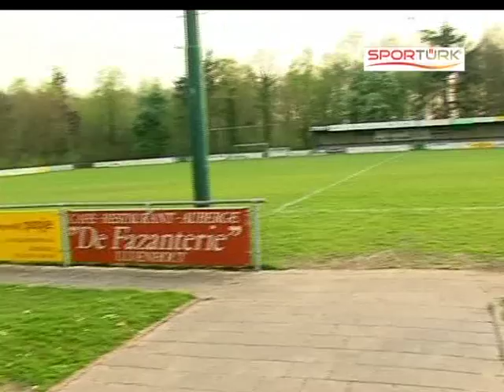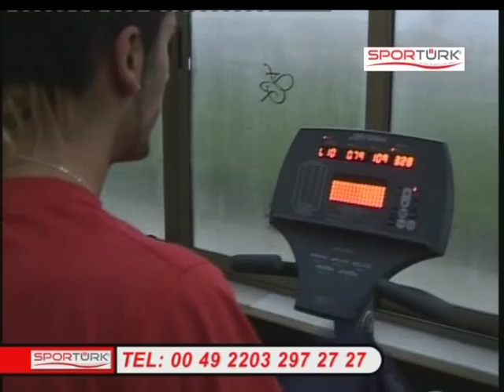SporTürk 29 BLM part6